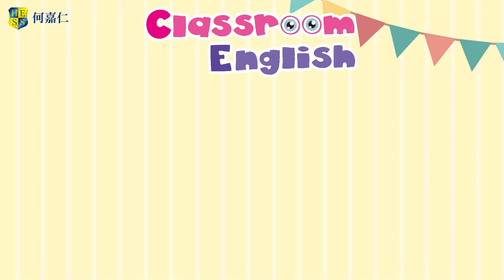課室用語動一動｜Let's go. 我們走吧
「Let's go. 我們走吧」

【更多影音資源都在何嘉仁系列頻道】